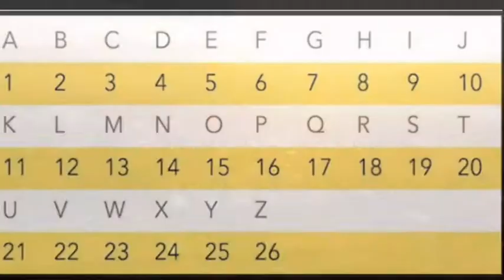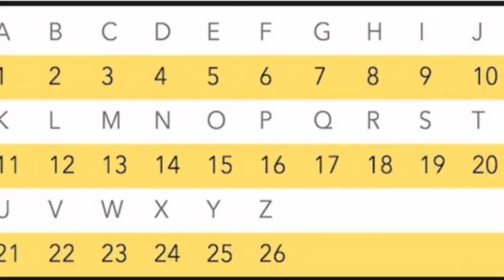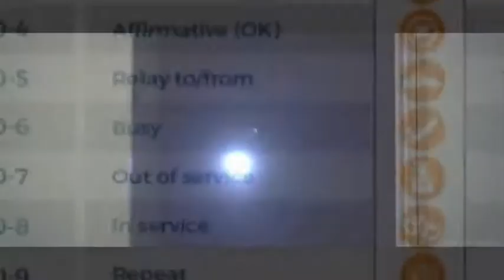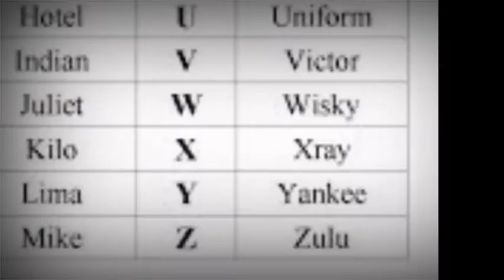5 Code Penting Yang Wajib Kalian Ketahui Ketika Nyawa Terancam | Inline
Halo Inliners Line disini, beberapa yang wajib kalian ketahui tiap-tiap kode ini karena hal yg kayak begini sudah pasti ada hubungannya dengan nyawa kalian pas nyawa kalian terancam. Apa sajakah kode-kodenya? Simak video diatas...